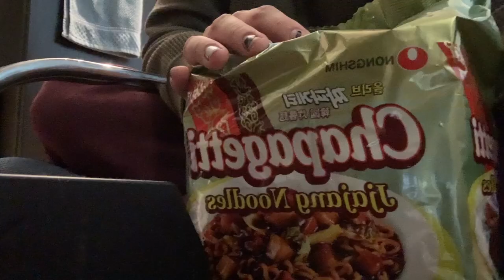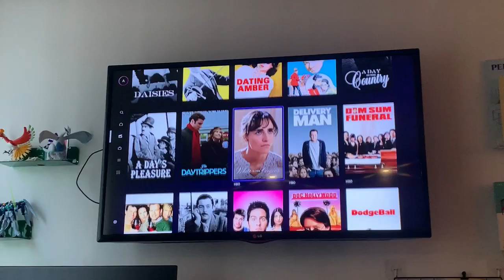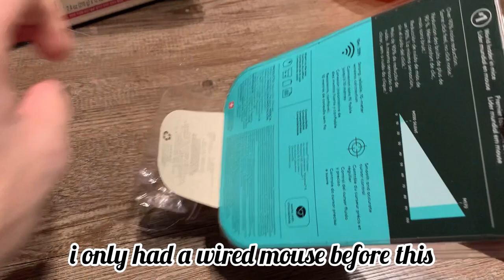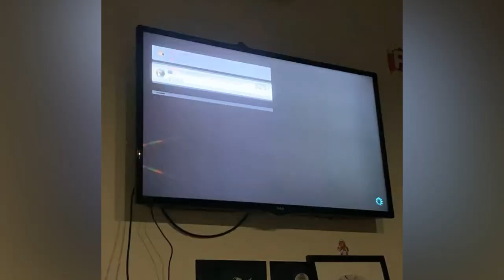uni vlog🎨📚 a day in the life of a university of washington student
hello friends!! watch two days of my life as a college student in the city of seattle washington. it was a chill end of weekend/beginning of week where i got to be a homebody and just chill out. unfortunately i did no work, so time for catch-up now~~ 💨

—aloof

Musician: Jeff Kaale

Musician: Rook1e

Musician: Rook1e